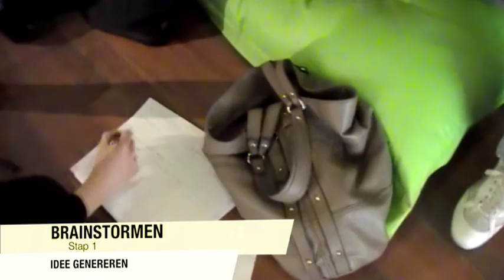Erasmus Brainstorm - Virtueel Theater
In maart hebben wij met studenten van het Erasmus College (Zoetermeer) gebrainstormd over 'wat zij in het Digital Art Lab zouden willen doen?'. In onze ontmoeting hebben wij met Virtueel Theater opgevoerd. Virtueel Theater combineert een fysiek podium met een virtueel podium (dwz. een podium voor een camera die is aangesloten op een computer die het input-beeld transformeert en projecteert op muur van het fysieke podium).